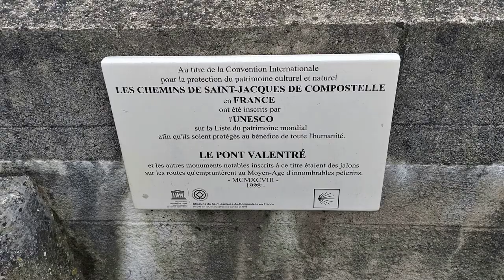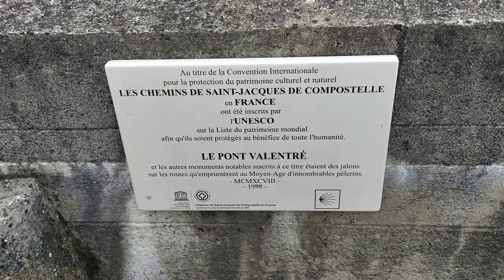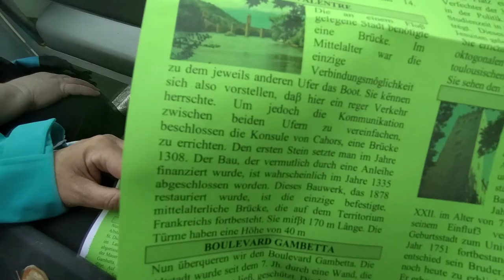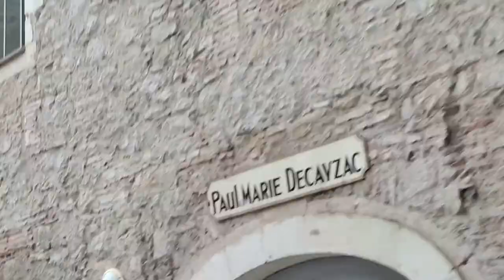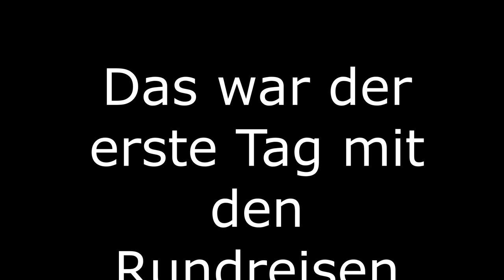Wandern auf dem Pilgerweg von Cahorse nach Lectoure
Ich möchte Euch Videos zeigen, die Orte, Sehenswürdigkeiten und den Pilgerweg zeigen und beschreiben. Wir sind diese Jahr von Cahorse gestartet und bis nach Lectoure gepilgert. Die entsprechenden Videos werde ich nach und nach einstellen.